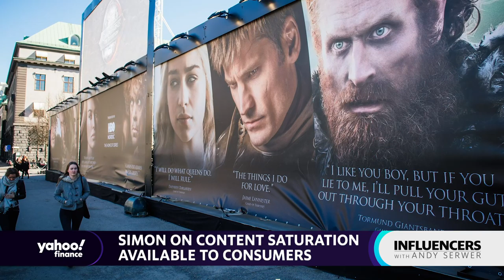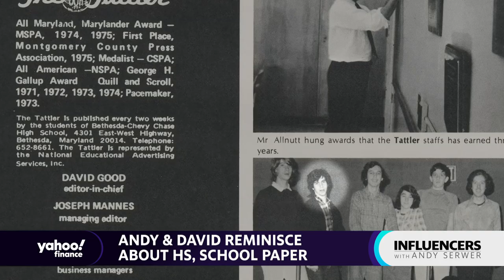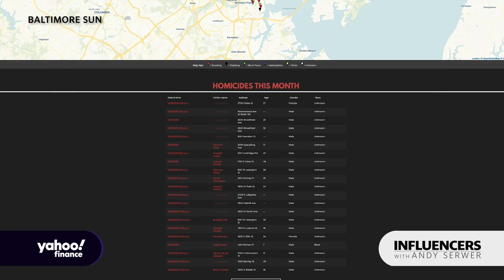'The Wire' creator David Simon talks TV, Trump, impeachment, and Twitter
Influence isn't just about making a name for yourself. It's about making a statement. On that score, TV writer and producer David Simon is second to none. Simon is best known for creating the HBO hit "The Wire," which ran for five critically-acclaimed seasons in the mid-2000s. His other shows include "Treme," "Show Me a Hero," and most recently, "The Deuce," starring James Franco and Maggie Gyllenhaal.

Simon won an Emmy in 2000 and has been nominated for many more since. He's here to talk about how streaming has rocked the television industry and how to use your work and life to say things that matter.